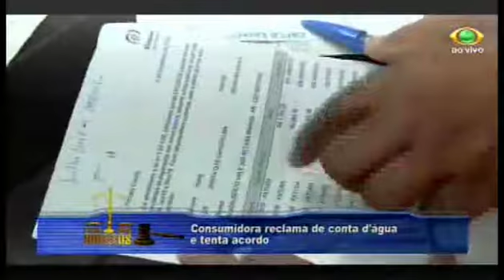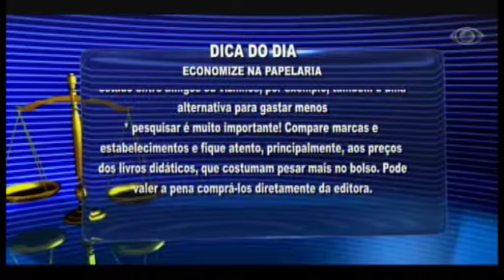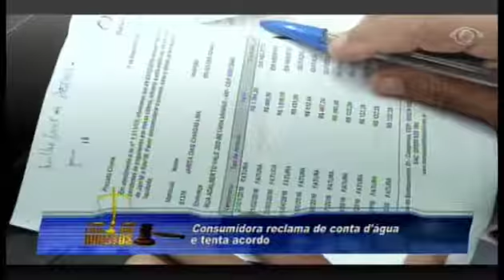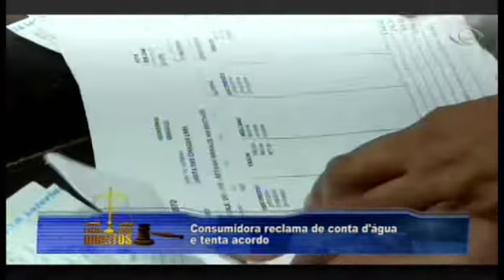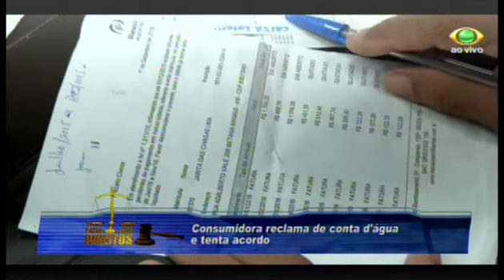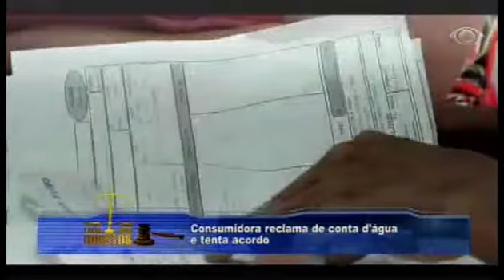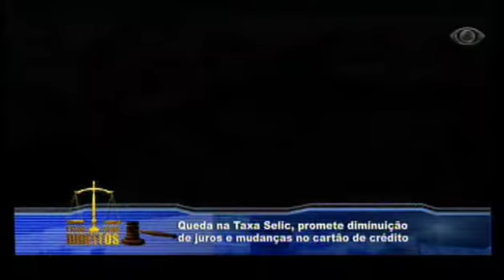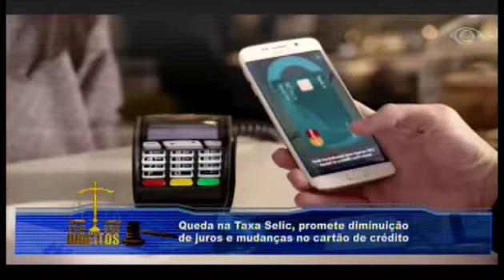EXIJA SEUS DIREITOS 17.01.17